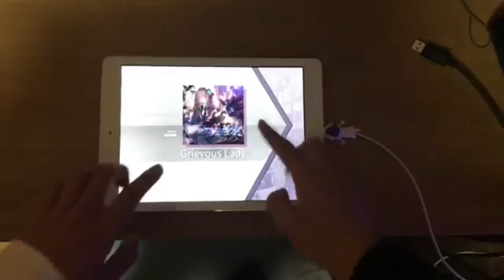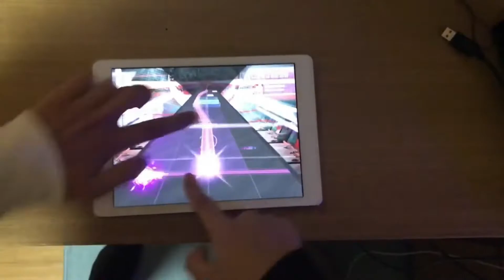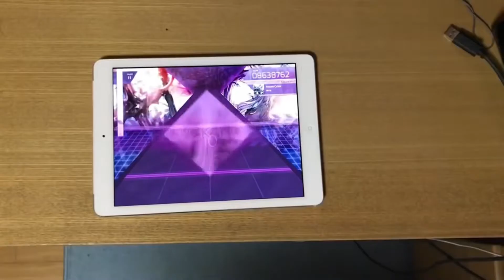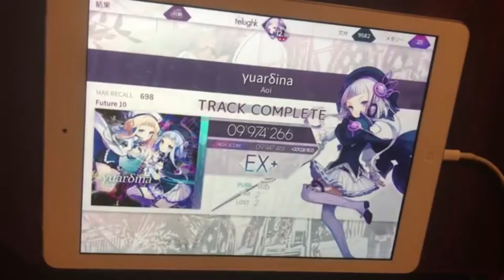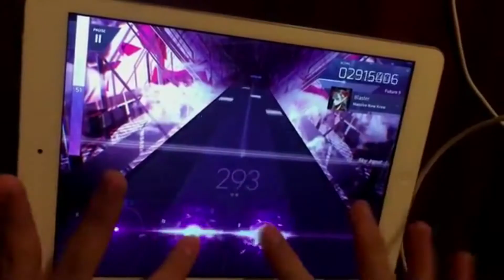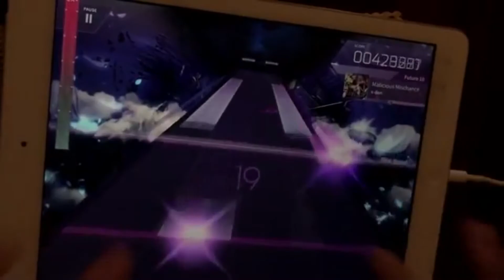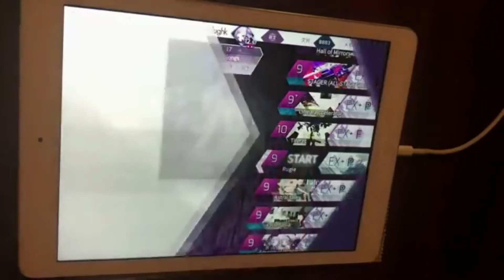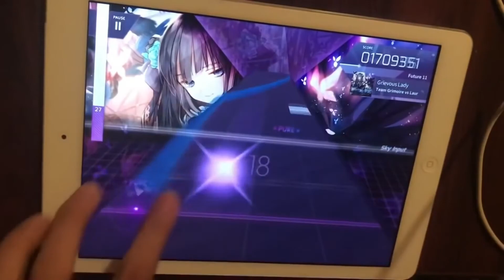【てるふくまとめ】citylivedコラボまとめ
ちょっと前にコラボしていたてるふくの友達？citylivedとのコラボのまとめです。